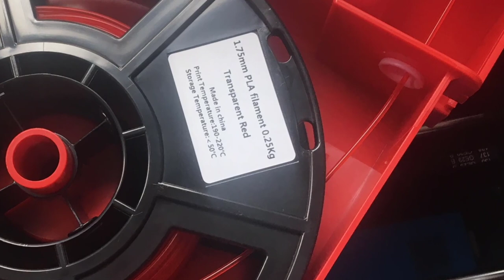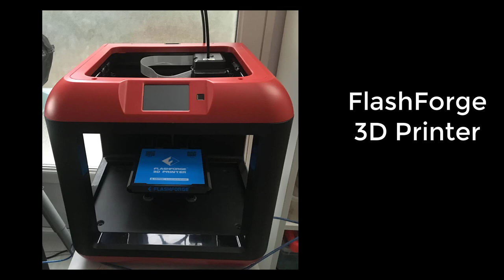Impression 3D - 01 - Déballage Imprimante Flashforge 3D Printer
Donc après avoir fait une petite introduction, on va commencer par le déballage de l'imprimante afin d'expliquer comment déballer celle-ci, et croyez-moi il faut quand même faire attention